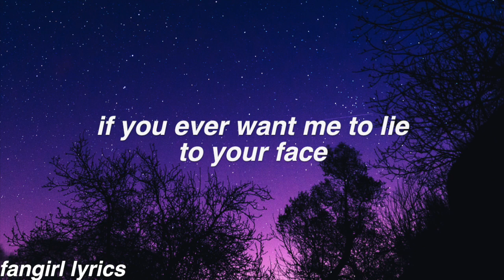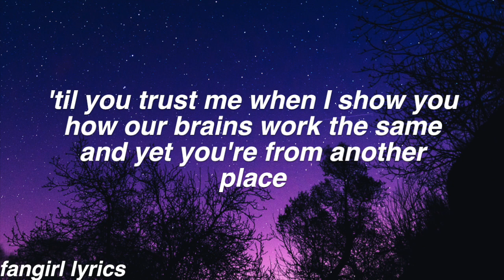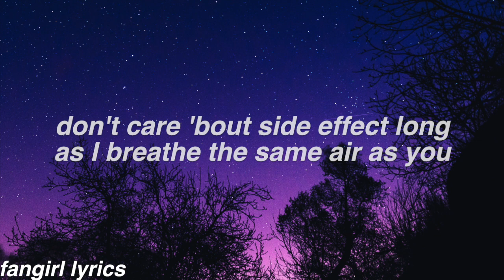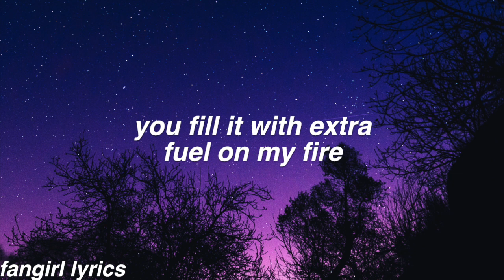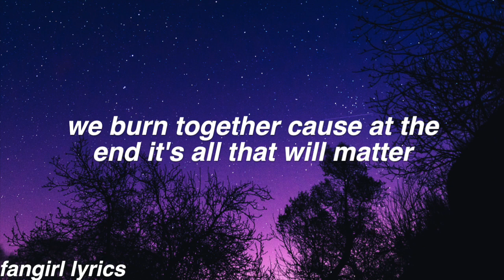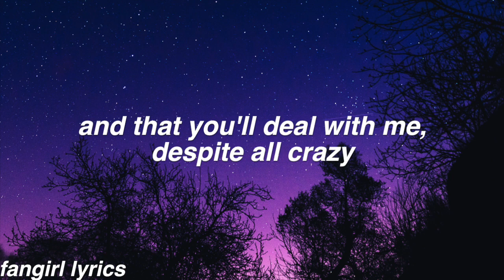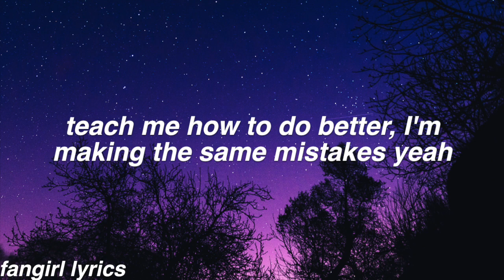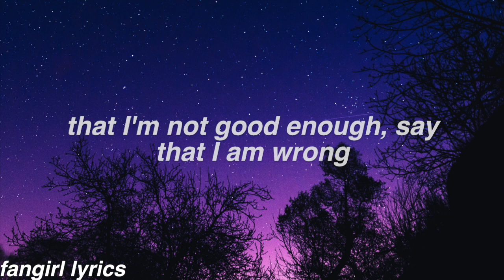Despite All Crazy || Paria Lyrics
FAQ:
Font used: helvetica bold oblique
Editor: imovie